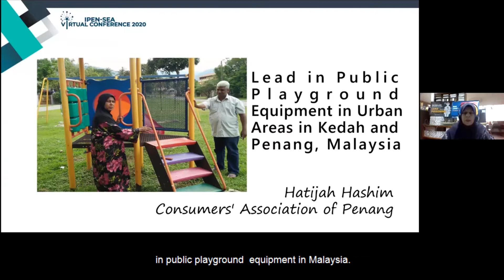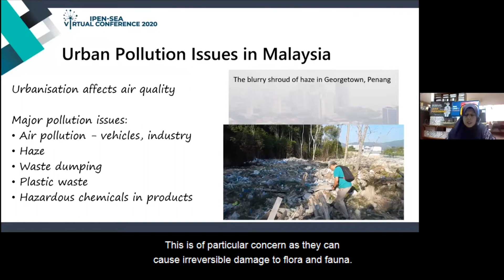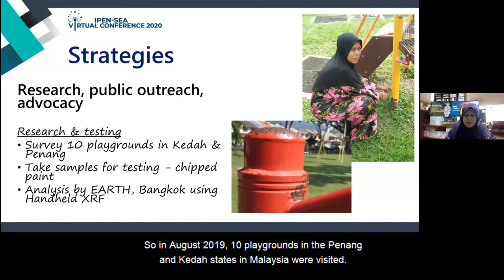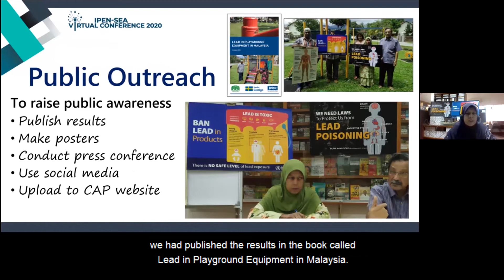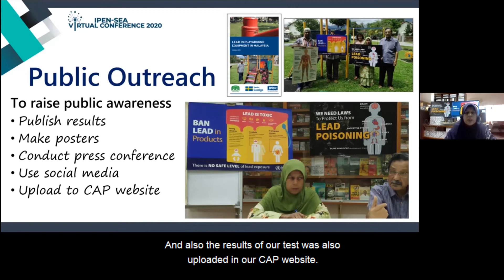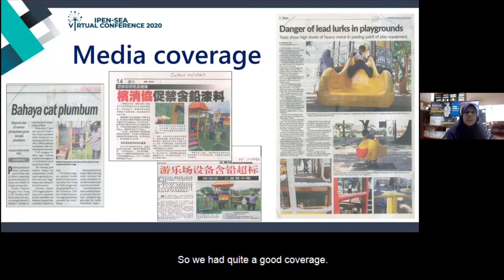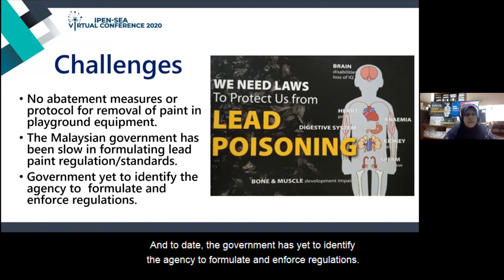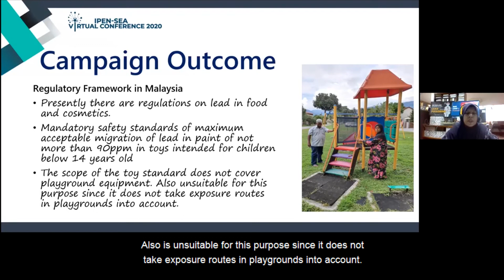Day 1: Lead in Public Playground Equipment in Urban Areas by Hatijah Hashim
Hatijah Hashim of the Consumers Association of Penang (CAP) talks about the dangers of lead in paint, particularly in paint used in playground equipment and children's spaces. Learn more about IPEN Southeast Asia and what we do

Hatijah Hashim has been working at the Consumers Association of Penang (CAP) for more than 20 years focusing on the area of food and product safety. She had done numerous researches on hazardous chemicals in the home and environment and the safety of household electrical products, toys, and vehicles.  She likewise leads citizen campaigns on toxic issues around heavy metals such as lead and mercury, as well as promoting a healthy lifestyle.